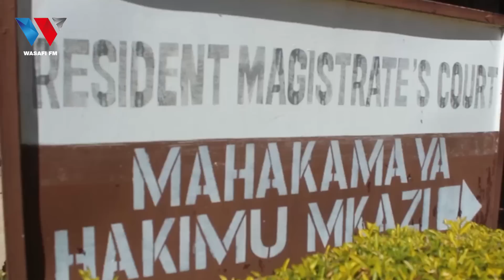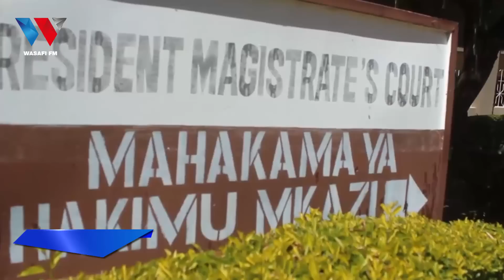AFUNGWA MIAKA 30 KWA KUMBAKA MWANAE MBELE YA MKEWE NA MTOTO WA MIAKA 3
88.9 DAR/ZNZ/PWANI 📻 | 104.1 DODOMA 📻 | 94.5 ARUSHA 📻 | 97.3 MBEYA 📻 | 94.9 MWANZA 📻 | SHINYANGA 106.3 📻 | KIGOMA 101.7 📻